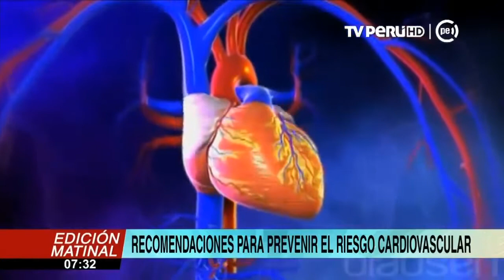Recomendaciones para prevenir el riesgo cardiovascular - Dr Marco Almerí.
“Cada año mueren 17,5 millones de personas a causa de la enfermedad cardiovascular, que incluye las enfermedades cardiacas y cerebrovasculares. Hoy en día, la enfermedad cardiovascular es la la primera causa de muerte en todo el mundo y se estima que la cifra ascienderá a 23 millones en el año 2030”, manifestó el Dr. Marco Almerí, cardiólogo del Portal Salud en Casa.